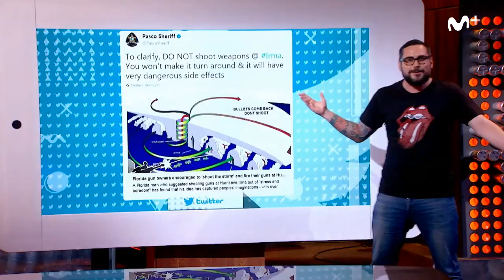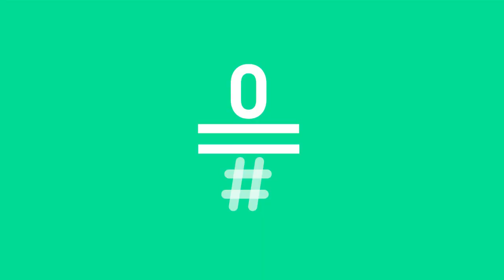Likes: Pere Aznar y por qué no hay que disparar a huracanes vuelveLikes | #0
Arturo Paniagua vuelve a Likes tras el verano y nos analiza las astronómicas cifras de "Despacito", el hit indiscutible del verano.